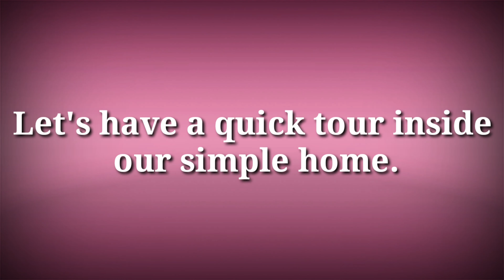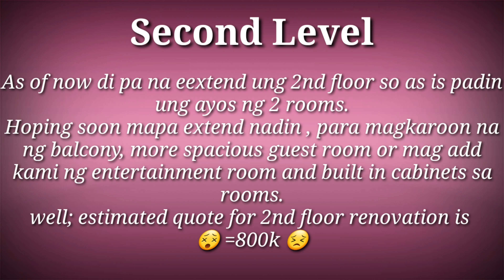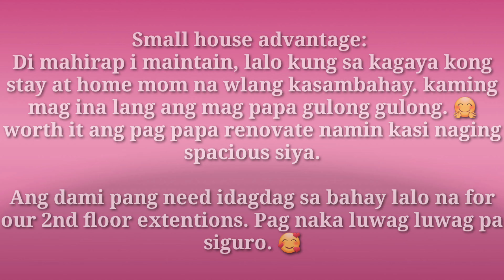CAMELLA HOUSE RENOVATION PART2 | BUDGET AT GASTOS | DAPAT HANDA KA | MarshVlogs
I-share ko lang po yung dream house namin na budget-friendly, para maka inspire sa iba. Kasi dati nangangarap lang din ako na mag karoon ng sariling bahay.

Swerte ko nung nakilala ko ung asawa ko naka bili na siya ng bahay, yey!

Pero syempre sa pag papa extend hati naman kami that time:)
Di rin biro mag pa extend.
For the meantime, 1st floor palang yung napapa reno namin, Nag pa quote kami kung magkano ung renovation ng 2nd floor, tumataginting na 800k lang naman, grabe haha. Malaki-laking pera pa ang kailangan. Sana magka ipon na kami ulit, kaso medyo mas matagal tagal pa kasi si hubby nalang ang working. Mas mabilis sana mag ipon kung pareho kaming working. But syempre mas priority namin si baby. Mas prefer namin na hands-on ako sa kanya :)

Malay natin manalo kami sa lotto basta tataya lang

You may watch our 1st part renovation video.

Sa mga interested at nag tatanong;

 BUT ONLY FOR CALABARZON AREA.

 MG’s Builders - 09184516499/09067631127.